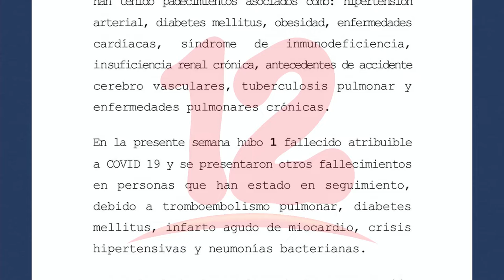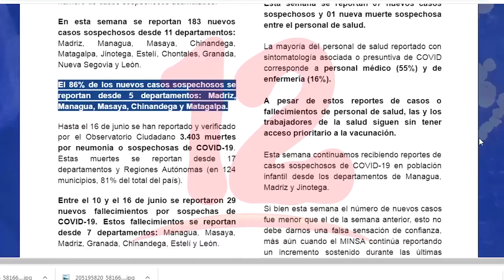MINSA contabiliza 224 casos nuevos de covid-19 y 1 fallecido en una semana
Noticias12Nicaragua MINSA contabiliza 224 casos nuevos de covid-19 y 1 fallecido en una semana.